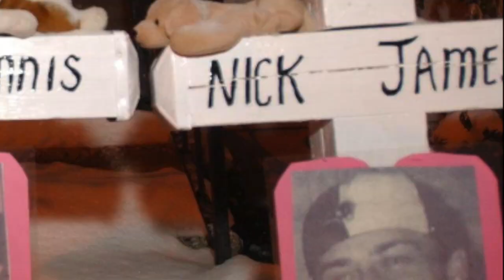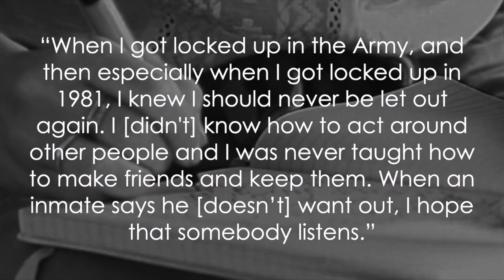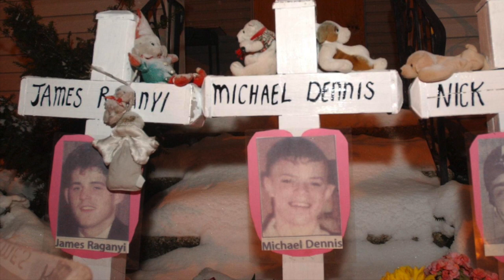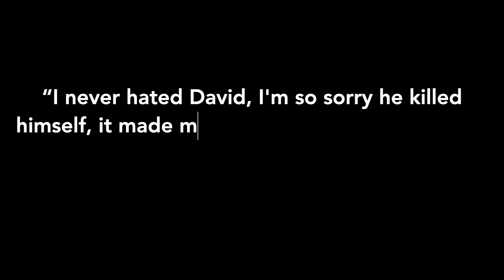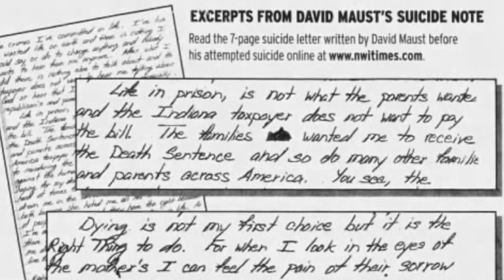The teen killer known as 'Crazy Dave' | True Crime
In today's video we deep into the case of a teen slayer with some disturbing finds. Sometimes, people have a challenging upbringing which can lead to some of the worst trauma creating monsters. He was a threat to teenage boys for nearly 30 years! But where is he now?

00:00 - Intro
00:44 - the case
03:37 - who was he?
08:17 - where is he now?